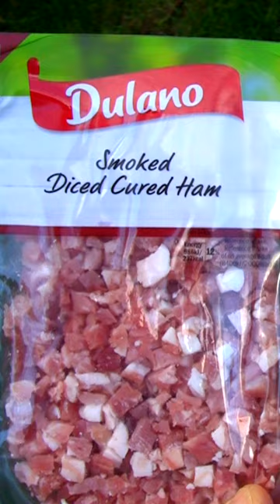Fish love Irish ham.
Recommended:
Best Fishing Lures for pike, perch, muskie, zander etc.
Braided lines
66lb 30kg 0.36mm
44lbs 20kg
10 Lb
Fluorocarbon lines:
9lb 20m
15lb 30m
23lb 30m
35lb 30m
Reels
Rods
Leaders
26lbs 30cm
7,7 kg 20 cm
10/20 PCS High Strength
Rolling Swivel
250pcs Split Rings
Landing net
Folding Rubber Mesh XL
Bags
XXL Tackle Bag
Chest waders
Vass Tex 700
Thermal socks
Camo t-shirts
Camo trousers
Waterproof Trousers Breathable
Waterproof boots
Camo cap
LED Cap Camo
Jacket Waterproof
Unhooking mat
Pliers